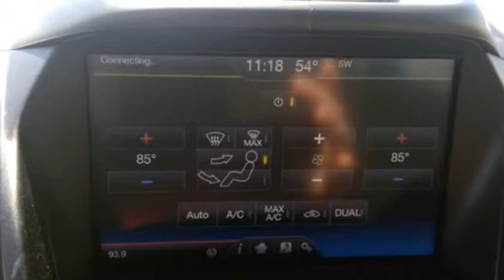2013 FORD C-MAX SE (Davenport, Iowa)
Regency Motors Inc.
6134 N Brady St
Davenport